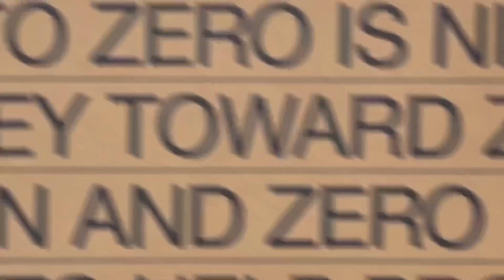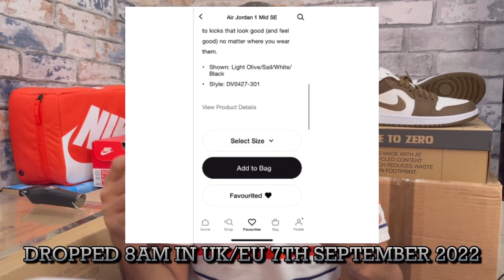"ON FEET" EARLY LOOK - AIR JORDAN 1 MID - OLIVE TOE - REVIEW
AIR JORDAN 1 MID - OLIVE TOE "WITH ON FEET REVIEW"

Hope people aren't sleeping in these Air Jordan 1 Mids 'Olive Toe' 🤍🤎🖤

Wish I could've got this video out to you guys like a few days back..

These were to be collected vis Click & Collect from the store..

But i never got confirmation to collect..

So I had to make my own enquiries to find out..

they have been sat there since Monday 🤷‍♂️🤦‍♂️

PLEASE RESPECT I MAY MAKE THE ODD ERROR IN INFORMATION. BUT I ALWAYS TRY TO CORRECT THIS BY LEAVING NOTES IN THE VIDEO OR IN THE DESCRIPTION.